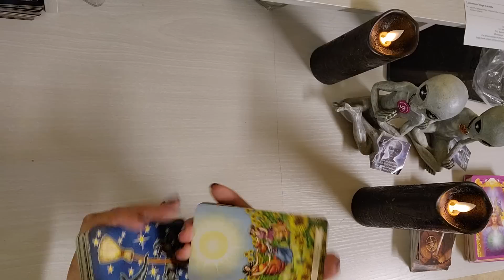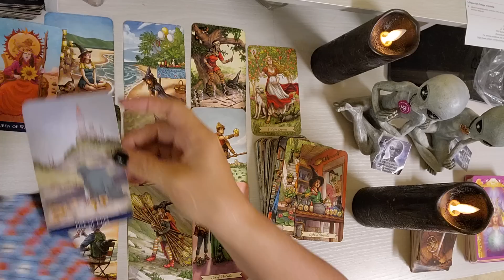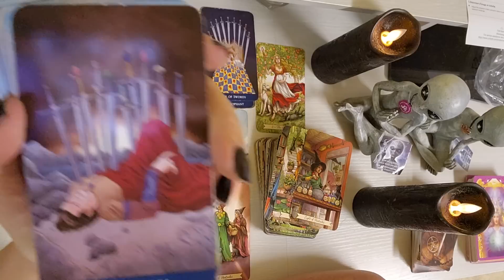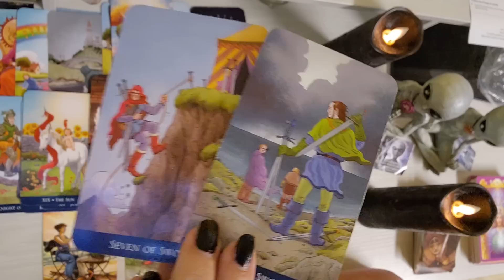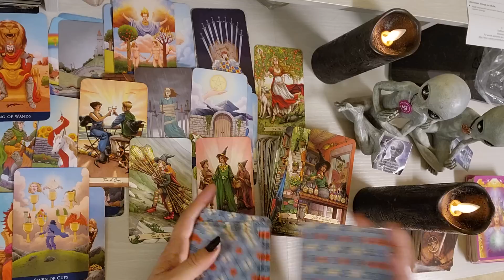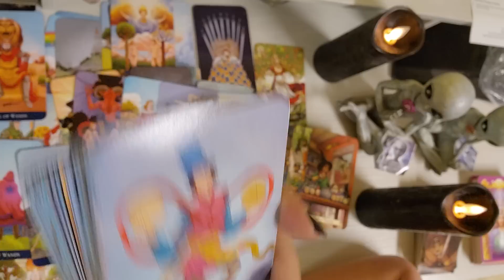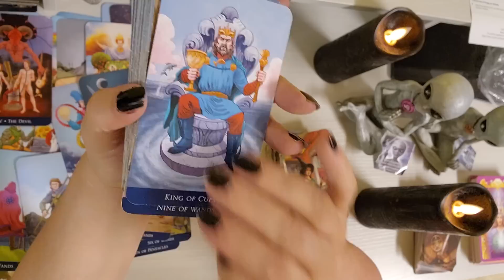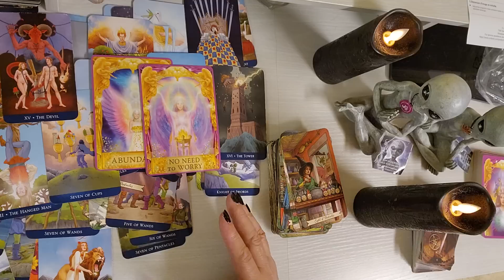TAURUS ♉️ Don't worry everything is going to work out far better than you realize right now !!!